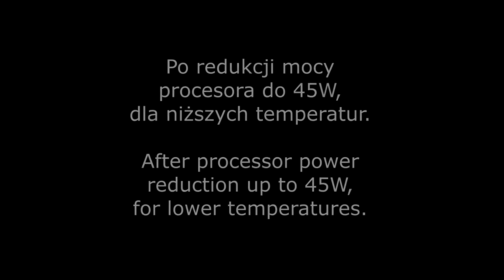Battlefield 2042 - RTX 3070Ti Laptop MSI Vector - 1080p TEST (No OC)